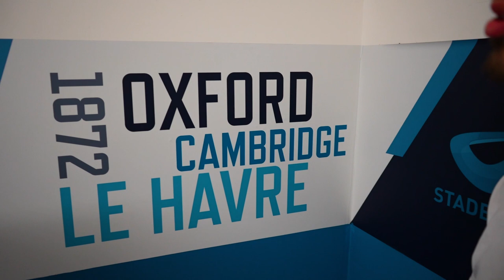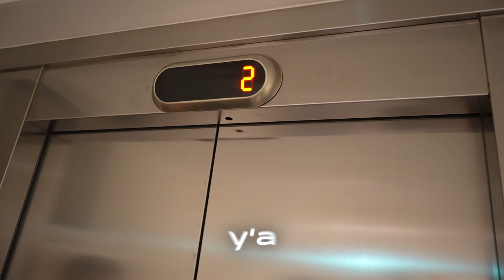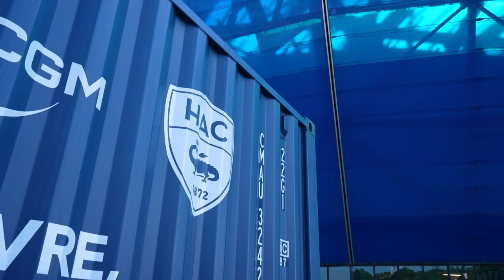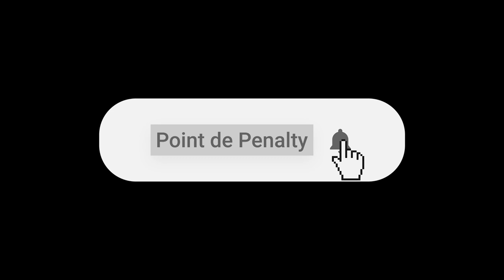La montée, 15 ans après.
Le week-end dernier, nous avons eu la chance incroyable d'assister au dernier match décisif du Havre pour leur montée tant attendue en Ligue 1. C'était un événement historique, et nous étions ravis d'être présents pour le vivre de près.